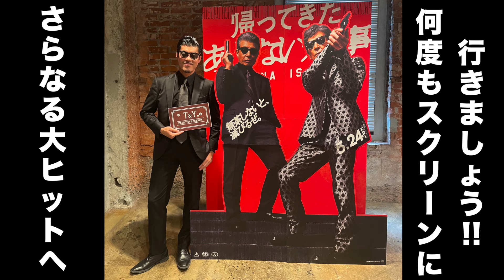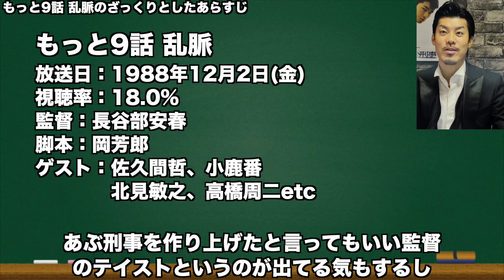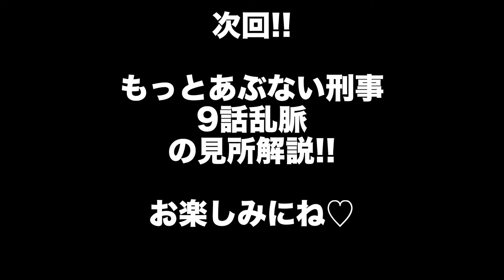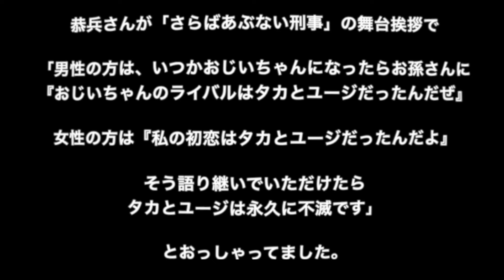もっとあぶない刑事 9話乱脈のタカ(舘ひろし)とユージ(柴田恭兵)のファッション解説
出典(動画内の画像について)
もっとあぶない刑事 9話 乱脈,長谷部安春監督.岡芳郎(脚本),舘ひろし,柴田恭兵,浅野温子,仲村トオル出演,1988年12月2日,東映ビデオ

あぶ刑事ファッション復刻企画第6弾!!もっともあぶない刑事 ユージオフベージュスーツ

あぶ刑事ファッション復刻企画第5弾!!2代目『またまた』のタカベージュダブルスーツ

あぶ刑事ファッション復刻企画第4弾!!またまたのユージの青ジャケ!!

あぶ刑事ファッション復刻第3弾!!タカの麻のサマースーツ復刻お披露目!!

あぶ刑事ファッション復刻第2弾!!舘ひろし もっともあぶない刑事スーツ!!

あぶ刑事ファッション復刻第1弾完成!!ユージのステンカラーコートお披露目!!

あぶ刑事ファッションオンラインストア